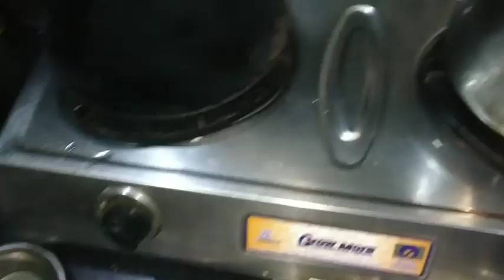मटर का पराठा । बहुत स्वादिस्ट । Matar ka Paratha । Pea Paratha । Cooking Zone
Very Tasty